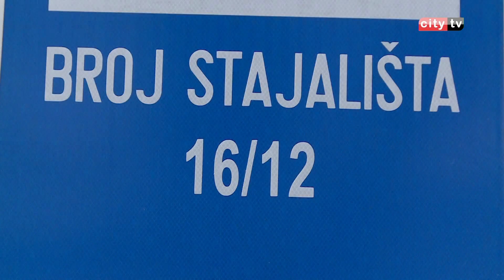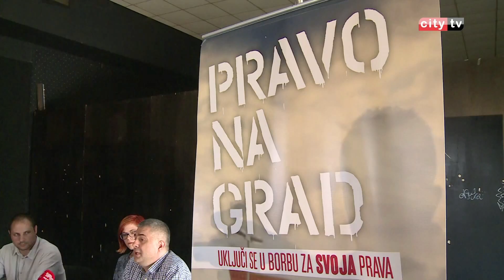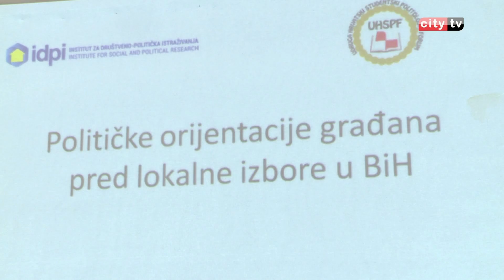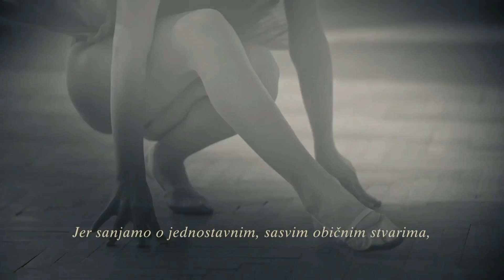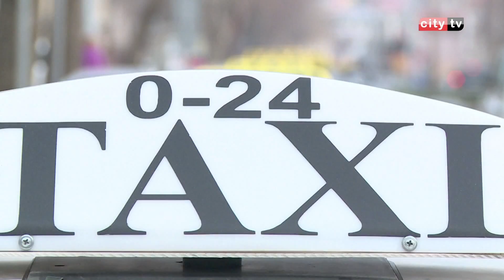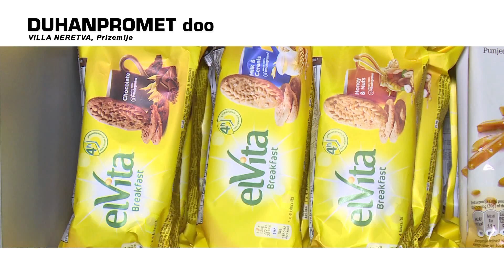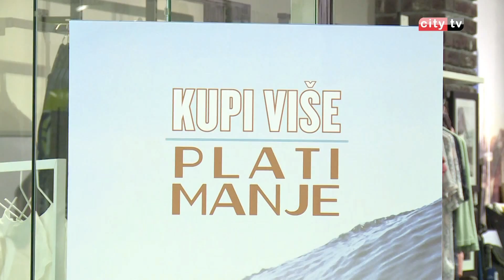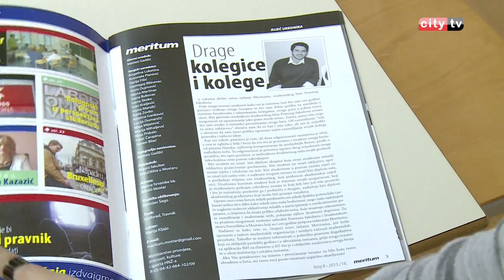RITAM DANA 220616